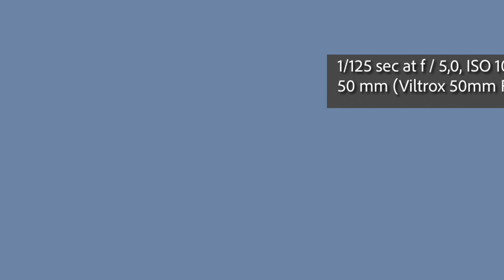Small Studio Portraits using Godox Ad400/ Ad300 /Ad100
Hey guys! Special thanks goes out to Andra  (model)
in this video today  some photos that you can take at home even in a small room , I used some Godox Ad400pro Ad300pro Ad100pro flashes
Gear Used to Make This Video:
👉AD300pro
👉GODOX AD400
👉Neewer S101 400w
Official store Neewer
Amazon
👉Neewer  Beauty Dish 55 cm + grid
👉C Stand
👉Optical Snoot
Viltrox 50mm F1.8 Full-Frame x Nikon
👉Godox AD100pro
👉Freewell Versatile Magnetic VND Filter System
👉Godox AK-R1
👉Godox S2 Bowens Bracket
👉Stand Manfrotto nanopole
👉Sigma 85mm f/1.4 DG DN Art Mark II Sony E-mount
👉Sony A7C